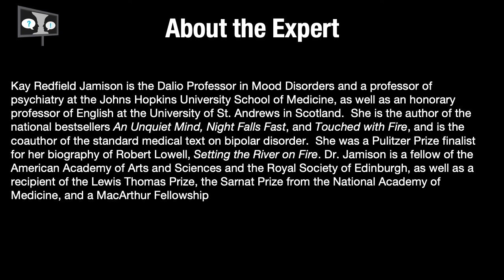talkmentalillness interview with Dr. Kay Jamison on bipolar disorder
Dr. June Gruber, associate professor of psychology and neuroscience at CU Boulder, interviews Dr. Kay Jamison, Dalio Professor in Mood Disorders and professor in the Department of Psychiatry and Behavioral Sciences at the Johns Hopkins School of Medicine.